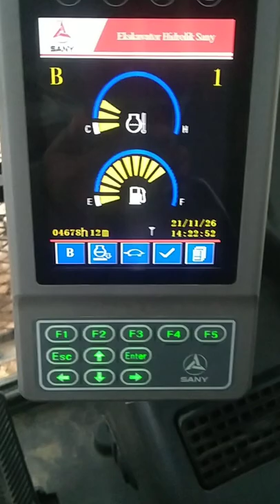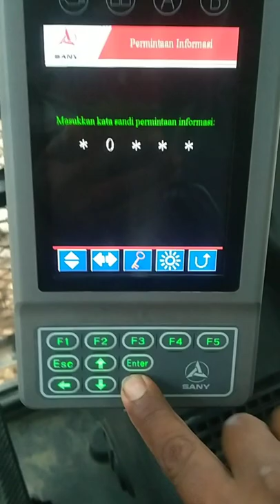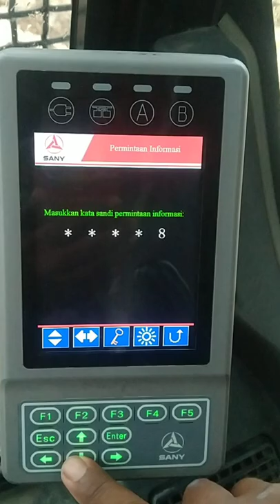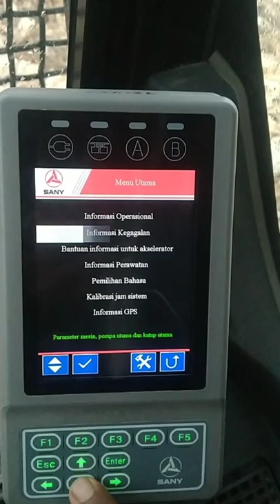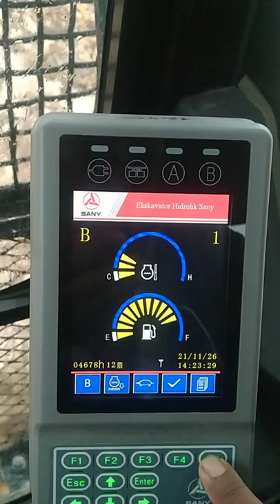Monitor panel password Sany excavator#shorts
Monitor panel password Sany excavator#story#storywaoperatorexcavator